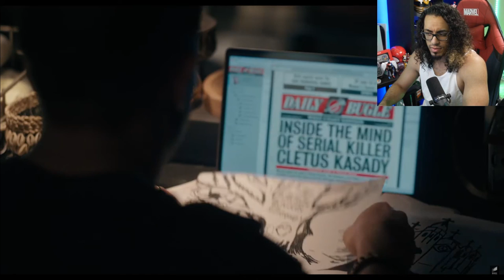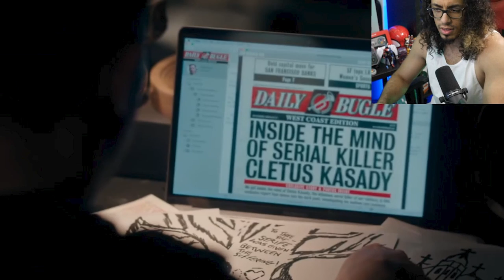CARNAGE IS A SAVAGE!! |【Venom: Let There Be Carnage】Trailer 2 REACTION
Brand new Venom trailer! September 24th is the release date! What were your thoughts on this trailer??